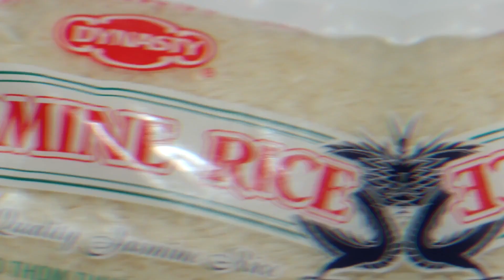Matter Video | Food & Beverage Reel